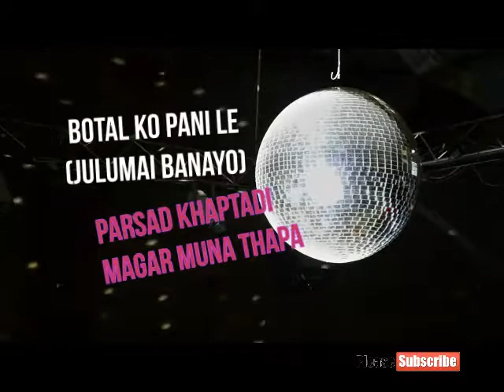Botalko Pani(julumai banayo)||Lok Dance Remix||Dj Real Entertainment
botalko pani(julumai banayo)||parsad khaptadi magar || muna thapa